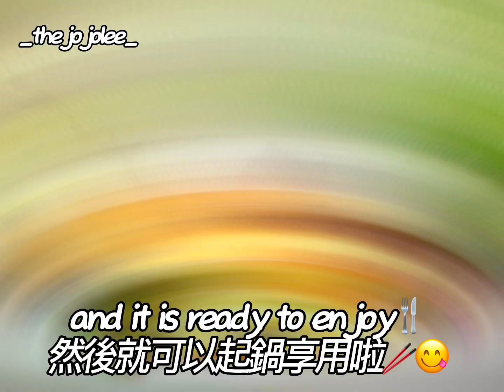🦋👨🏻‍🍳 Foodie Jojo's healthy and Mouthwatering Cabbage Egg Breakfast Pancake 📸_thejojolee_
🦋👨🏻‍🍳Jojo's Food_Cabbage Egg Breakfast Pancake 高麗菜蛋早餐煎餅

👨🏻‍🍳 Instructions：
- Cabbage can be shredded with a knife or shredded with a planer
- Add in: whipping cream or half-and-half, all-purpose flour, salt, eggs, Mix well
- Place the cabbage batter into the air fryer, leaving a small hole in the center of each, then sprinkle salt on top
- Place in the air fryer and set to 300°F for about 10 minutes
- Start by peeling the cheese slices into small pieces. You can use various cheeses according to your personal preference, such as: feta cheese, mozzarella cheese, cheddar cheese, Monterey Jack…
- Dice green onions and set aside
- Sprinkle the cheese and diced green onions evenly over the top of eggs and cabbage
- Place in the air fryer again, 350°F. 10~15 minutes, Check in between, until the surface is golden brown, and it is ready to enjoy🍴😋

👨🏻‍🍳 做法：
- 高麗菜可以用刀切絲，也可以用刨刀窇絲
- 加入：鮮奶油奶或奶精，中筋麵粉，鹽，蛋，拌勻
- 將高麗菜麵糊放入氣炸鍋中，每個中間留一個小洞，在每個洞中加一顆蛋，上面再撒鹽
- 放入空氣炸鍋，145°C，10分鐘左右
- 旁邊開始把起司片剝成小塊，可以根據個人喜愛使用各式起司，如：菲達起司、馬蘇里拉起司、切達起司、蒙特利傑克起司…
- 青蔥切丁備用
- 將起司和青蔥丁均勻的灑在蛋跟高麗菜上面
- 再放入空氣炸鍋，177°C，10～15分鐘左右中間打開檢查，至表面金黃，即可起鍋享用啦🥢😋